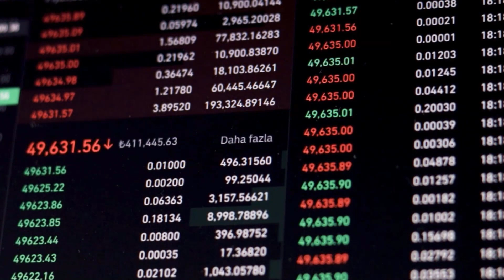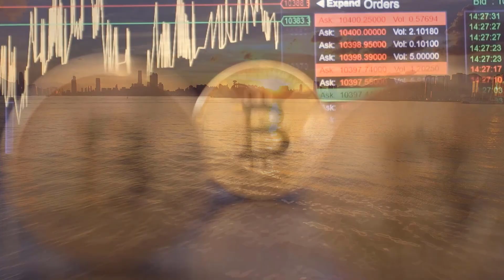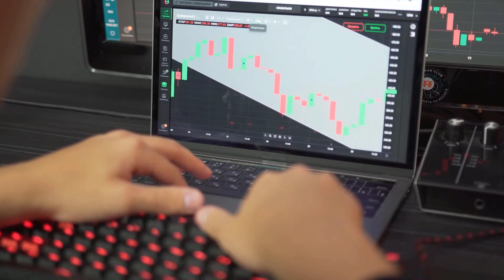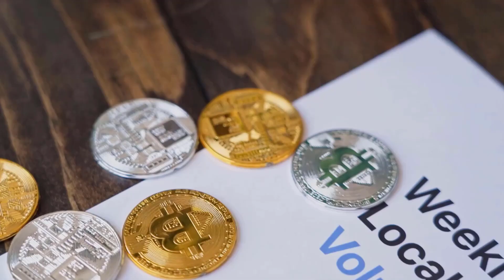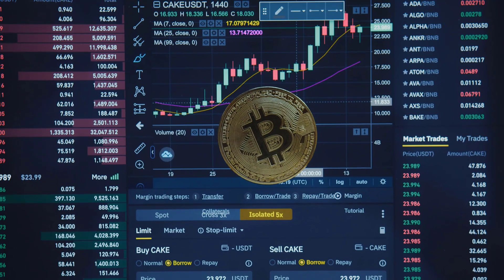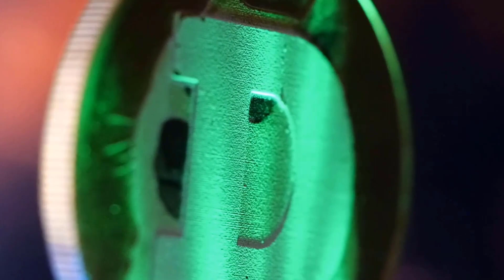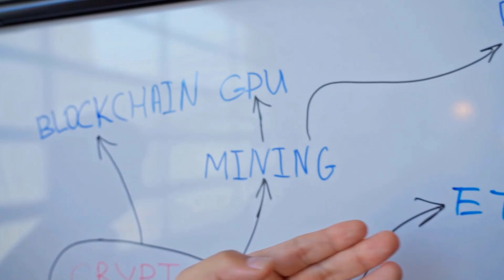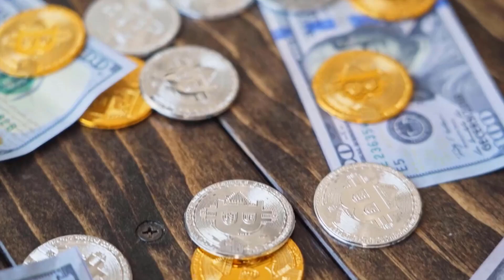JASMY WILL X100 HERE'S WHY & WHEN?? - JASMY PRICE PREDICTION & LATEST UPDATES